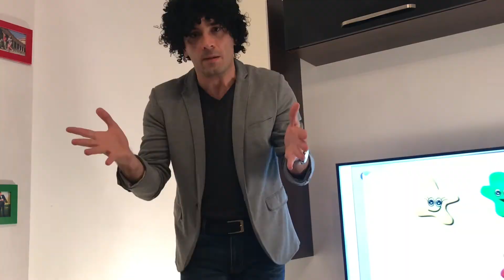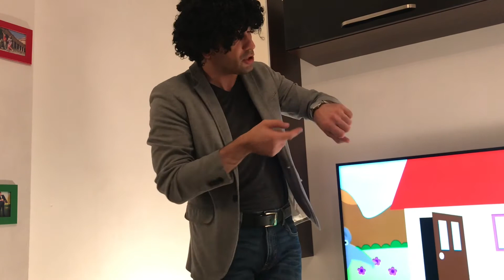Copiii si ceasul!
Tradus si adaptat dupa Dave Allen.